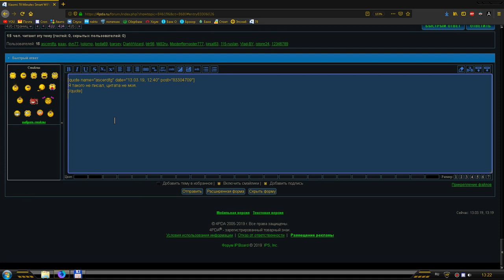У форума 4pda большие проблемы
Проблемы с отображением содержимого сайта